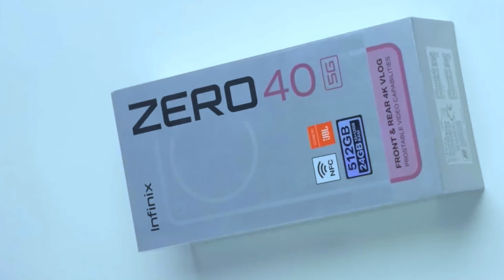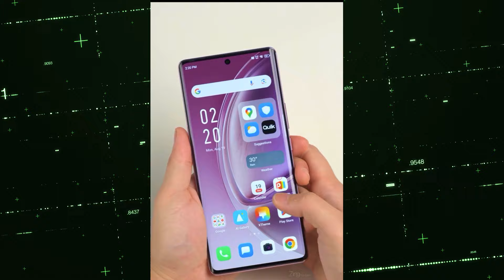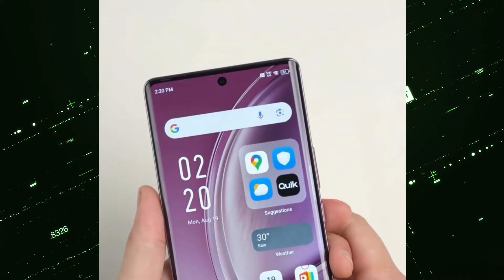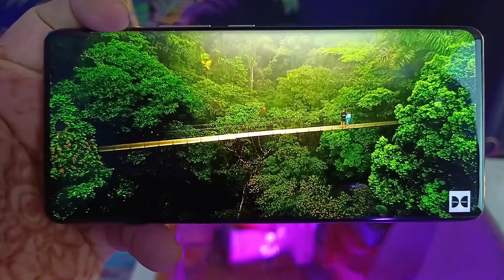Infinix ZERO 40 5G Officially is Here 🔥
Infinix ZERO 40 5G Launch Date Officially Confirmed

Video Topic Covered:
infinix zero 40 5g details
infinix zero 40 launch date
nfinix Zero 40 5G vs

Camera Lens
1st Mic
2nd Mic
Weighing Scale
Light Stand
PC Processor
PC SSD
PC RAM
PC Motherboard
PC Cooler
PC Cabinet
PC UPS
Air Cooler

About : Amit Technology is a YouTub Channel, where you will find technological videos in Hindi